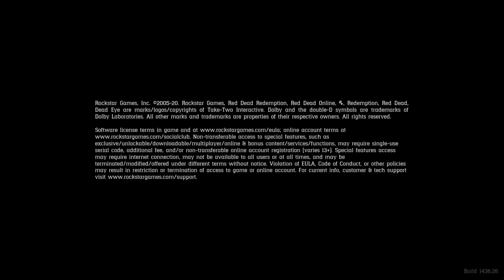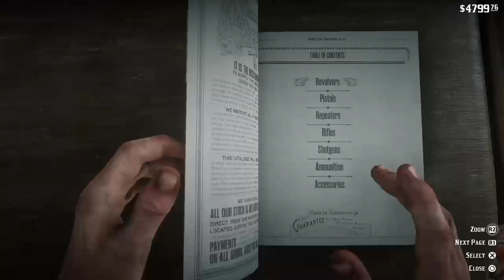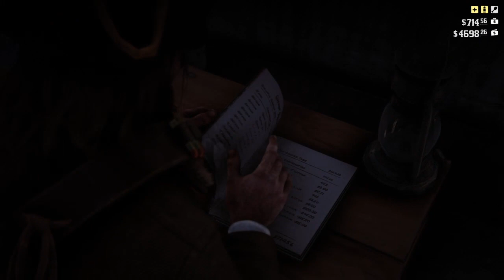Red Dead Redemption 2 ® PS4 Gameplay Part 65: "Angelo Bronte & Fatherhood Dreams"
America, 1899. The End of the Wild West Era Has Begun.
After a robbery goes badly wrong in the western town of Blackwater, Arthur Morhan and the Van Der Linde gang are forced to flee. With federal agents and the best bounty hunters in the nation massing on their heels, the gang must rob, steal and fight their way across the rugged heartland of America in order to survive. As deepening internal divisions threaten to tear the gang apart, Arthur makes a choice between his own ideals and loyalty to the gang who raised him. Outlaws for Life™
Red Dead Redemption 2[a] is a 2018 action-adventure game developed and published by Rockstar Games. The game is the third entry in the Red Dead series and a prequel to the 2010 game Red Dead Redemption. The story is set in 1899 and follows the exploits of outlaw Arthur Morgan, a member of the Van der Linde gang, in a fictionalized representation of the Western, Midwestern, and Southern United States. Arthur must deal with the decline of the Wild West whilst attempting to survive against government forces, rival gangs, and other adversaries. The game's epilogue follows fellow gang member John Marston, the protagonist of Red Dead Redemption. Red Dead Redemption 2 is a Western-themed action-adventure game. Played from a first or third-person perspective, the game is set in an open-world environment featuring a fictionalized version of the Western, Midwestern, and Southern United States in 1899, during the latter half of the Wild West era and the turn of the twentieth century. The game features both single-player and online multiplayer components, the latter released under Red Dead Online. For most of the game, the player controls outlaw Arthur Morgan, a member of the Van der Linde gang, as he completes numerous missions—linear scenarios with set objectives—to progress through the story; from the game's epilogue, the player controls John Marston, the playable protagonist of the game's predecessor, Red Dead Redemption. Outside of missions, the player may freely roam the game's interactive world. The player may engage in combat with enemies using melee attacks, firearms, throwables, or explosives. Combat has been refined from the game's predecessor, and notable new mechanics consist of dual-wielding and the ability to use a bow. The player is granted the ability to swim as Arthur, but not as John—a reference to the previous game, where swimming led to instant death. Widely anticipated and marketed before release, Red Dead Redemption 2 broke several records and had the second-biggest launch in the history of entertainment, generating US$725 million in sales from its opening weekend and exceeding the lifetime sales of Red Dead Redemption in two weeks. It received critical acclaim, with praise directed at its story, characters, open world, graphics, music, and level of detail; some criticism was directed at its control scheme and emphasis on realism over player freedom. Considered an example of video games as an art form as well as one of the greatest video games of all time, it won year-end accolades including Game of the Year awards from several gaming publications. It is also among the best-selling video games with over 44 million copies shipped.